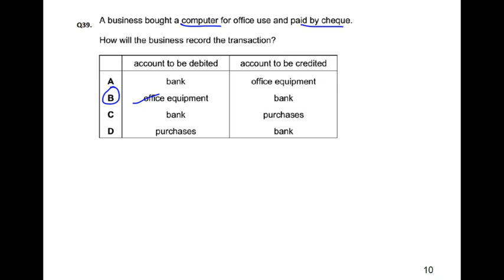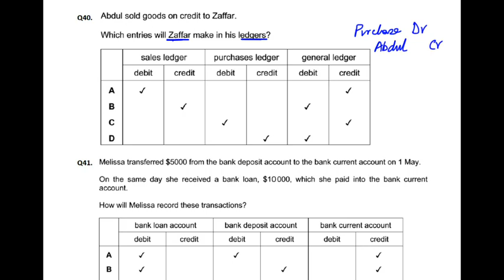Double Entry - MCQ - Q40